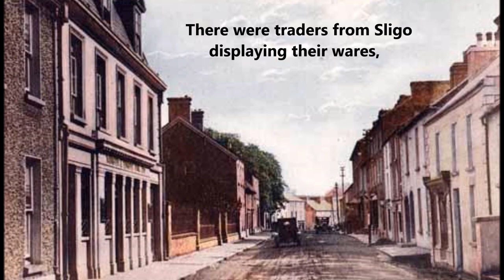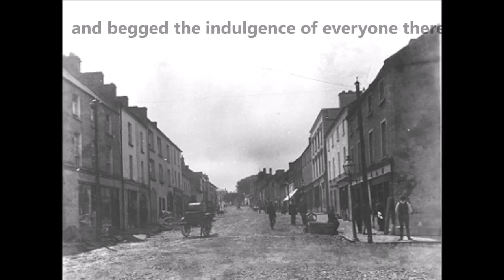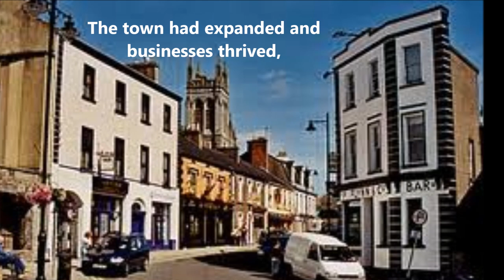Leitrim (a brief history) - mick blake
I owe a lot to David Drumm.  For the past ten years, he has been my primary muse.

Drummer has appeared in more of my songs/videos than any of the other protagonists in the tragedy that is post Celtic Tiger Ireland.

I just thought I'd share a few of these as David begins his sentence.  By the way, he was convicted of attemping to mislead the "Markets", not for any crimes against Irish citizens.